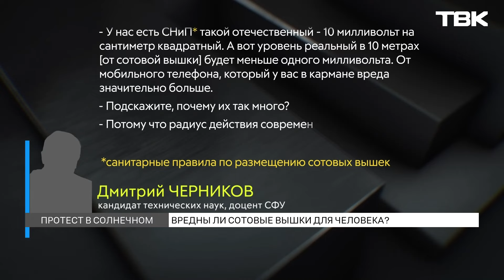Могут ли сотовые вышки повлиять на здоровье людей?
Жители Солнечного вышли на митинг против сотовых вышек. Строительство станций горожане заметили недавно и сразу начали бить тревогу. Люди боятся, что вышки могут вызывать плохое самочувствие и болезненное состояние. Так ли это? Изучили мнение ученых и специалистов Роспотребнадзора.